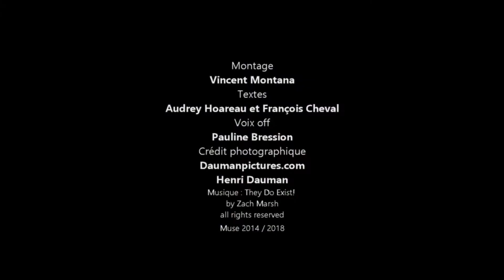THE MANHATTAN DARKROOM - LA NOUVELLE SCENE NEW-YORKAISE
L'histoire d'Henri Dauman, photojournaliste de Life Magazine.
Episode 5 - La Nouvelle Scène New Yorkaise
Le bouleversement est aussi artistique.
Le pop Art, le Minimal Art, Philippe Glass, le film Easy Ride, Hair chamboulent l’Amérique.
Henri Dauman saisi les figures créatives d'un art en train de se faire.